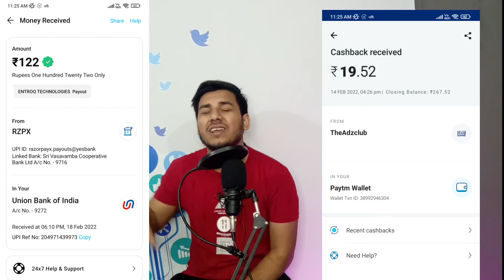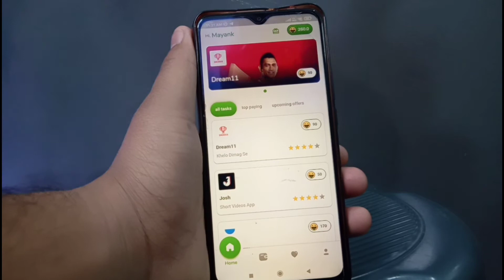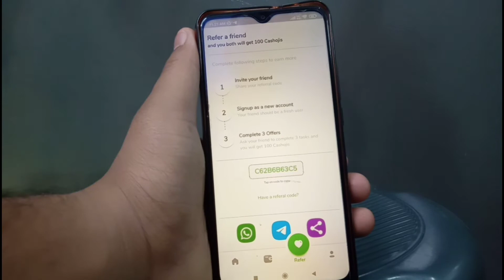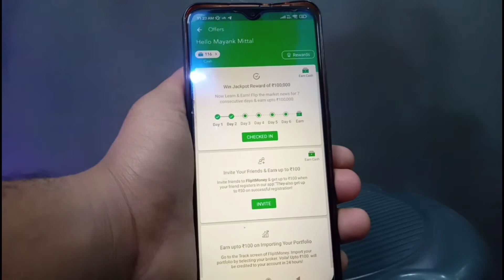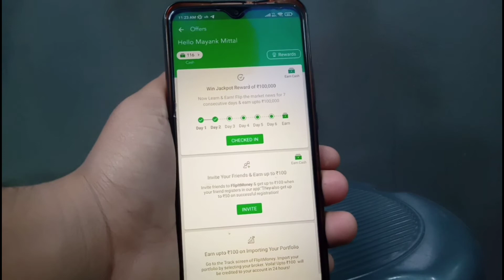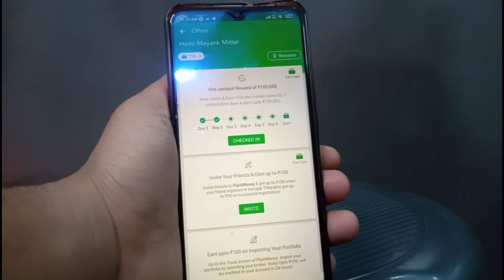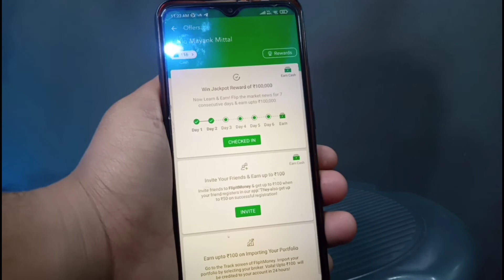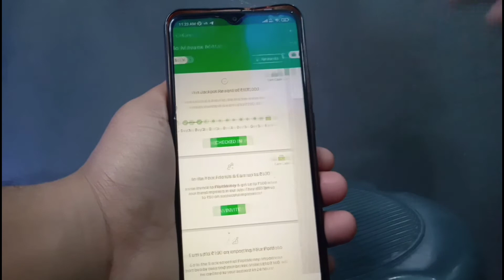2022 BEST SELF EARNING APP | EARN DAILY FREE PAYTM CASH WITHOUT INVESTMENT | NEW EARNING APP TODAY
2022 BEST SELF EARNING APP | EARN DAILY FREE PAYTM CASH WITHOUT INVESTMENT | NEW EARNING APP TODAY

Refer code C62B6B63C5

1Rs redeem New Apps
1 Spin R225 In 1 Second
1 Spin 225 In 1 Second
100% Real App
1 Spin 225 Rupye Insta Cash
Instant money
zomato gold
Zomato hack
Zomato tricks
Zomato referral cod,free sample products in india
free sample
free samples
free products
free product
Money SCRIPT
10+10 In One Minutes Live Proof
Unlimited Trick